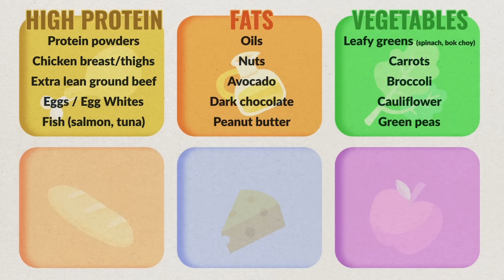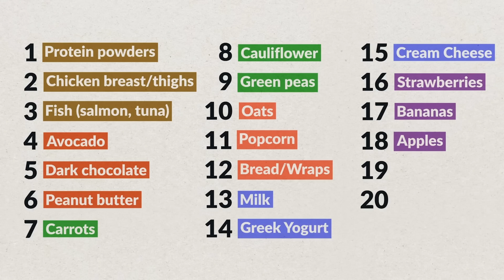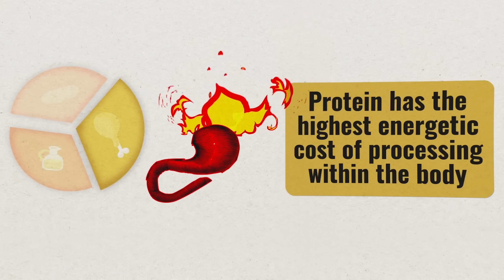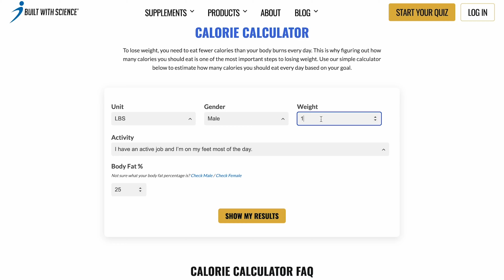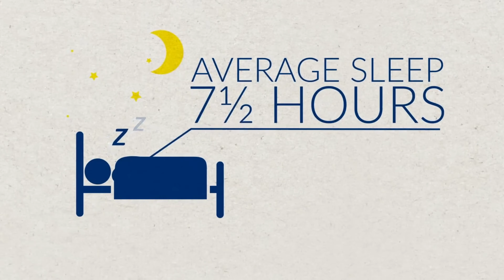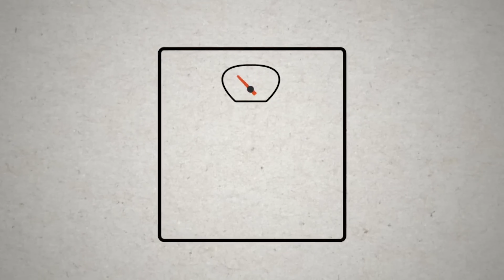How To Lose Belly Fat | Macro Breakdown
This video will discuss how to lose belly fat and give you a macro breakdown to get visible abs!

Kitchen Food Scale:

Creatine Supplement:

Apple Watch:

Dymatize ISO100 Hydrolyzed Protein Powder:

Body Fat Percentage Scale:

Walking Treadmill:

JerkFit Death Grips, Lifting Straps for Deadlifts, Pull Ups, and Heavy Shrugs, with Padded Support, Palm Protection & Increased Grip for Heavy Pull Lifts (Large)

Pyrex Simply Store Glass Food Storage Container, Snug Fit Non-Toxic Plastic

Canon EOS RP Full Frame Mirrorless Vlogging Portable Digital Camera

00:00 Intro
00:25 Step 1: Stop winging it
00:48 Step 2: Focus on your food choices
02:13 Step 3: Focus on protein intake
04:18 Step 4: Get to Lifting
05:28 Step 5: Stay in a Calorie Deficit
07:19 Step 6: Prioritize Sleep
08:36 Step 7: Stay Positive
10:41 Outro